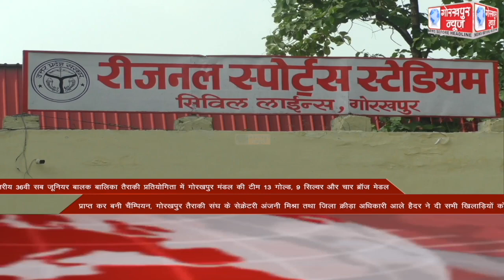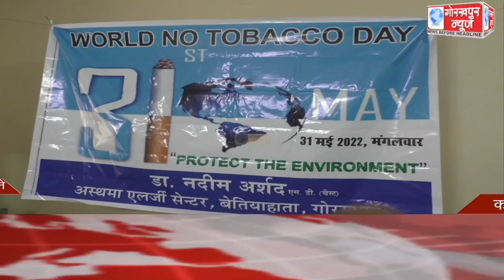GORAKHPUR NEWS Headlines 31-05-2022